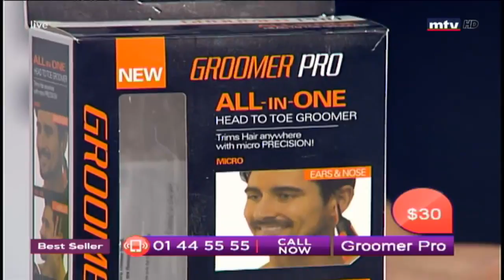Best Seller - 18/05/2018 - Part 1